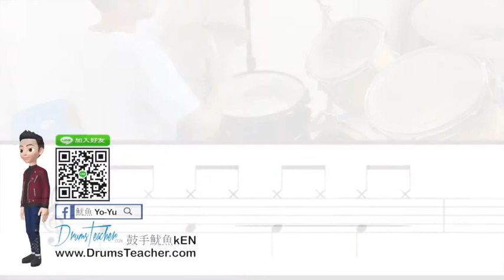【爵士鼓手魷魚kEN®】🥁🎼DrumsTeacher.com™🎶表演.課程 (2020-05🎵爵士鼓學員；幼兒班.學生班.成人班 音樂打擊樂器團體課程) Drum SparxStix